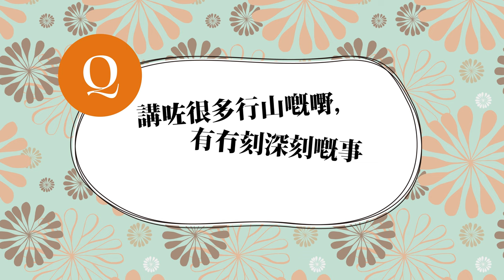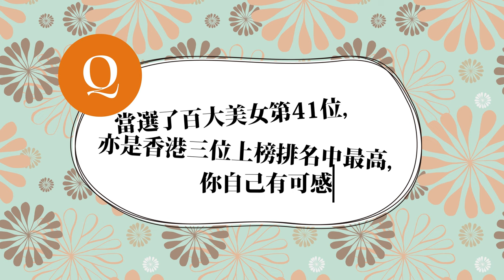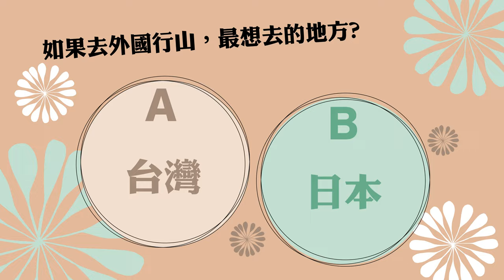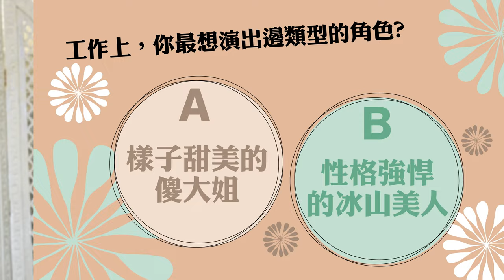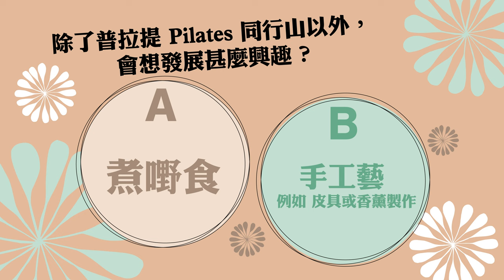三月號 PCM 月刊 #1508 Cover Girl 曾淑雅（Jumbo）快問快答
喜歡行山的 Jumbo 曾淑雅，
早前當選 2022 年全球百大美女之一，
可以說是少有的山系美人。
不過其實除了運動，Jumbo 還喜歡打機，
認為這樣可以好好舒緩工作的壓力。
特別是在拍攝前，如果太在意去唸台詞，
反而會令自己更緊張，
所以她會先玩一會遊戲，讓自己放鬆，
才可以用更好的狀態去應付工作。